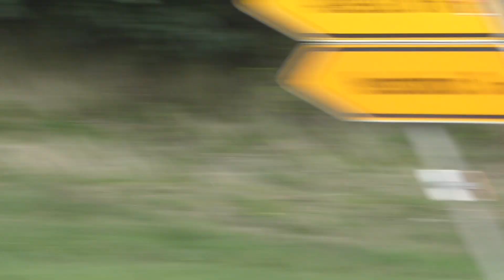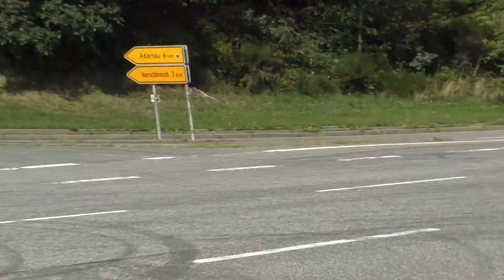Nürburgring Cars Around Nurburgring 20.08.2023